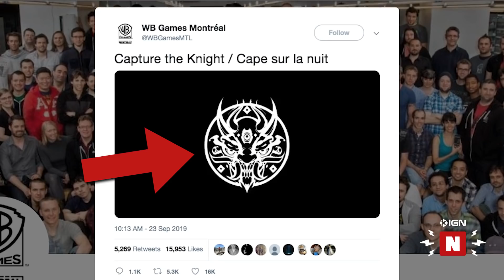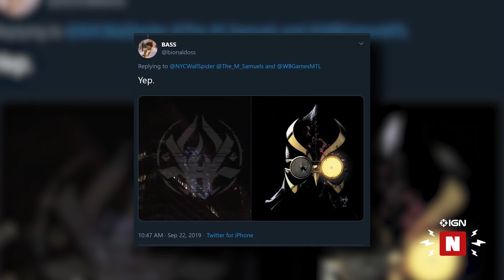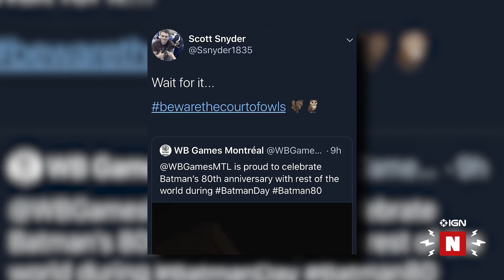New Batman Video Game Teased by Arkham Origins Developer - IGN Now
We break down the mysterious teasers that appear to be hinting at a new Batman video game from WB Games Montreal.